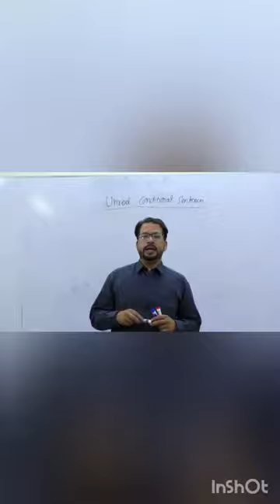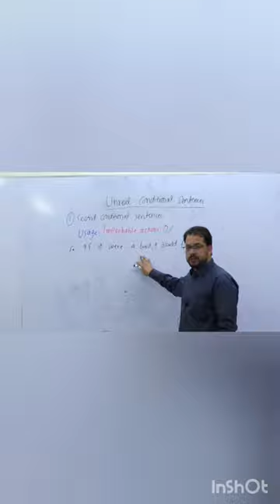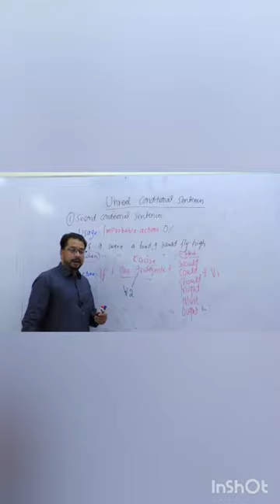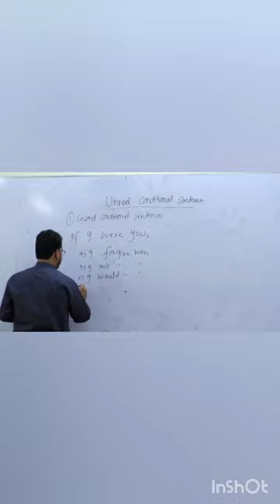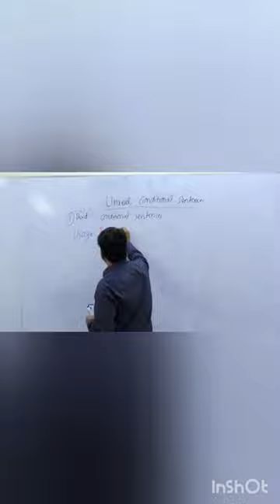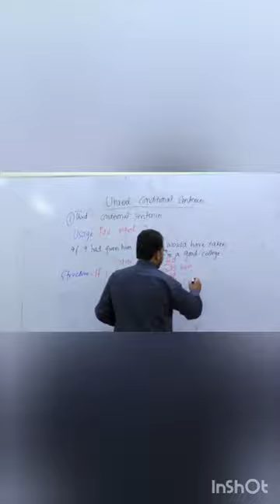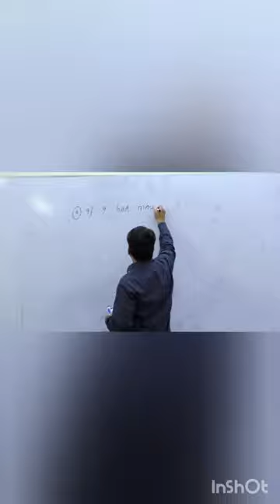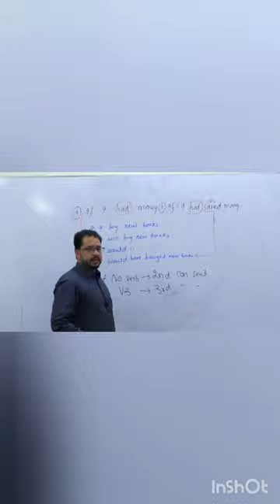lecture Number 3 learn English grammar urdo .learn English tenses for binger#basic